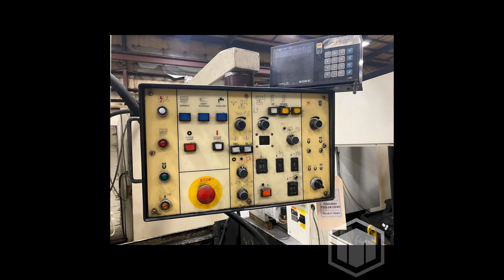Chevalier FSG-3A1224H Surface Grinder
This used CHEVALIER FSG-3A1224H Grinding Machines is for sale, to view more details follow the link